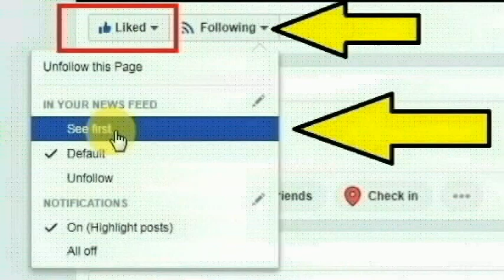நாளை 03.11.2022 இந்த 19 மாவட்ட பள்ளி கல்லூரிக்கு விடுமுறை?? | TN Weather Update | TN School Holiday